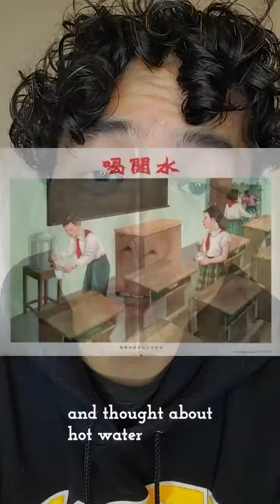Why Do Chinese People Prefer to Drink Hot Water?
chinese history
hot water